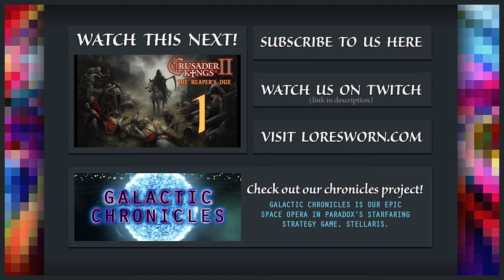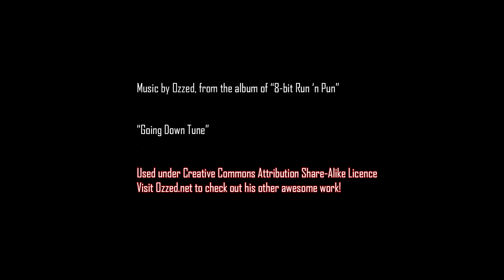Loresworn Checks In - 2 - Thank You 1000 Subscribers!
Watch for updates, news, and everything else that is happening with the Order! Will be posted weekly or every other week.

The Loresworn Order is an independent cabal of gamer/writer/actor/artist/creators and purveyors of general geekdom operating out of Northern Colorado. We play games, write fantasy books and TV shows, craft items of immense power, and podcast about whatever is occupying our time.